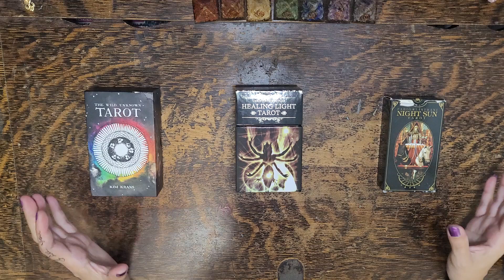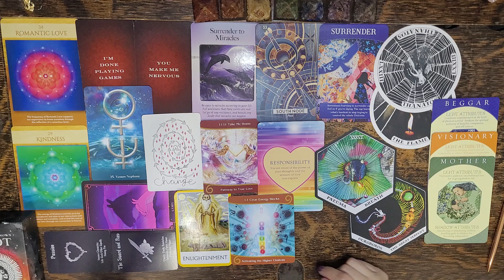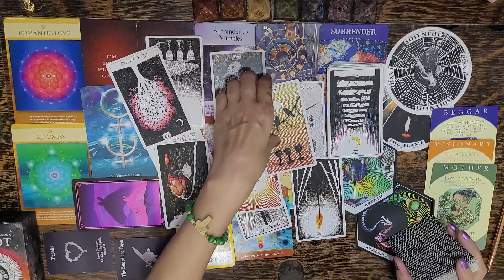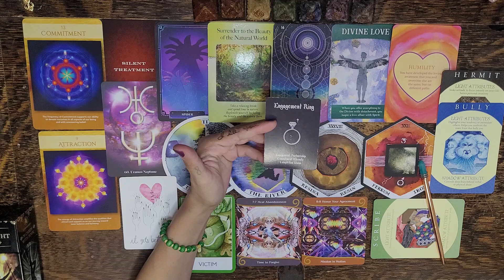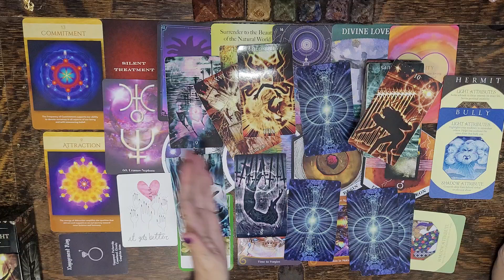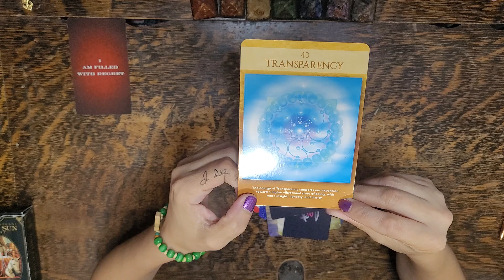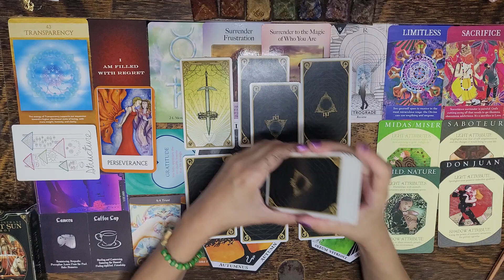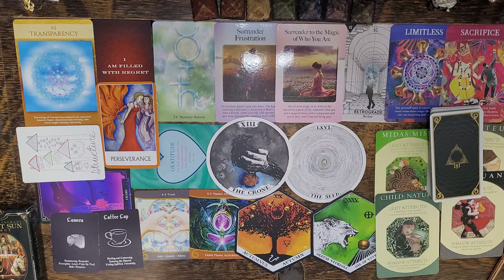What are the MAIN SOUL LESSONS /KARMA in This Connection & is it Over 👀☀️ Pick a Card Tarot Reading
This is a timeless intuitive pick a card Tarot & Oracle energy reading looking at the main soul lessons (Karma) in this connection and whether these lessons have already been learnt or are still in progress.

💰💵 For those who are feeling generous, you can donate to my PayPal. I am grateful to those who have been donating on a regular basis, you guys are awesome. THANK-YOU💰💵

🛎 Time Stamps 🛎
Intro important message about this reading: 0:00 - 5:17

Pick your pile: 5:17

Pile 1🙏 CARD LAYOUT / INTUITION TUNING: 6:36
Pile 1🙏 MAIN READING: 16:34

Pile 2🙏 CARD LAYOUT / INTUITION TUNING: 48:54
Pile 2🙏 MAIN READING: 1:02:29

Pile 3🙏CARD LAYOUT / INTUITION TUNING: 1:48:27
Pile 3🙏 MAIN READING: 1:56:10

👀About Me👀:
Lenda

I love.
I breathe.
I live.
I transform.
I create.
I ignite.
I heal.
I feel.
I understand.
I acknowledge.
I am eternally grateful.

- A.FAIRCHILD